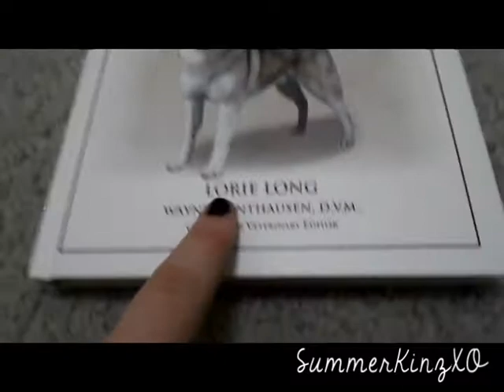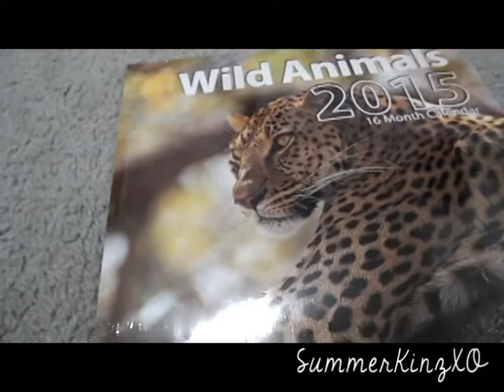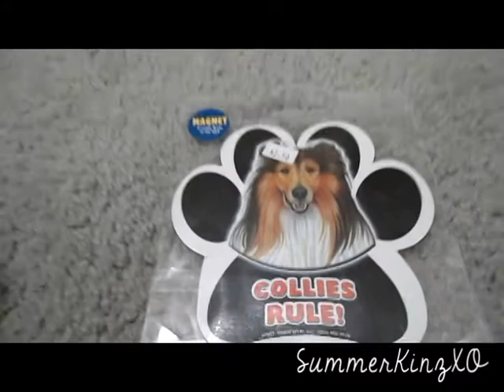Haul from Yesterday! ♥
hey! sorry I was gone so long! My editor broke, so I got the awesome chance to get a new one: Corel VideoStudio Pro x7! yay!
Kinztagram: @swimkinzxo